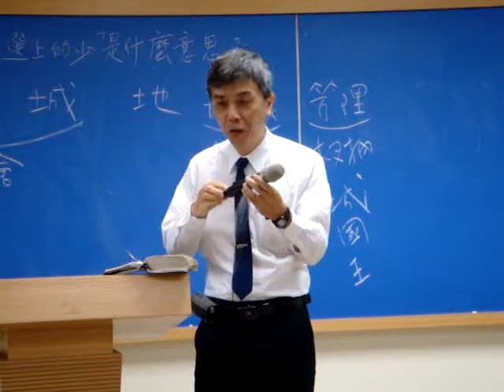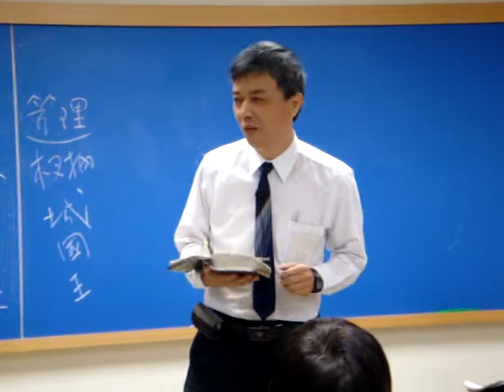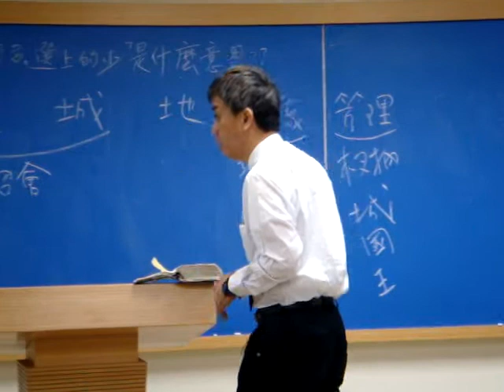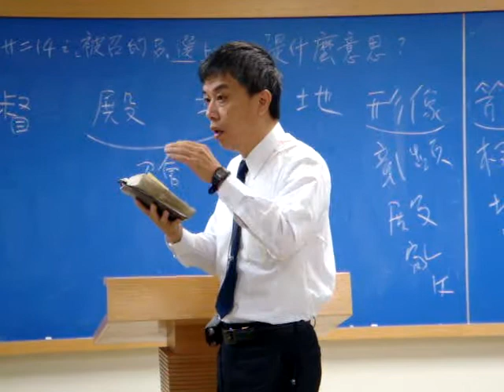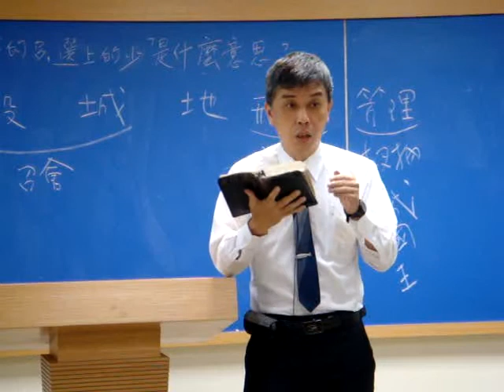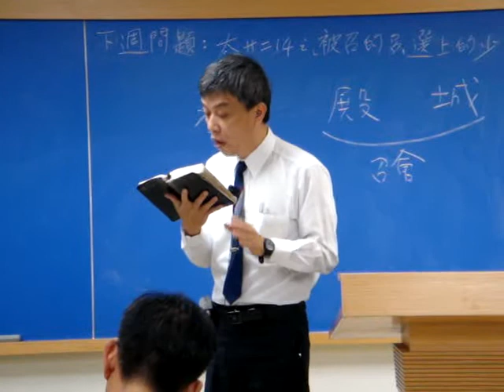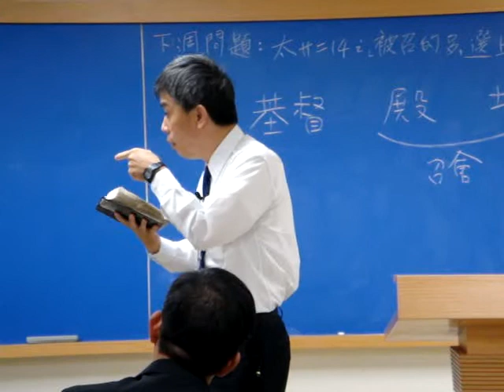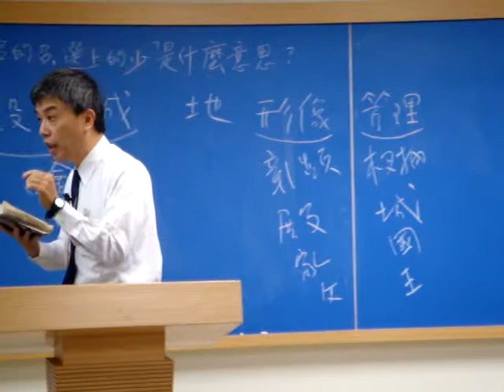高雄中壯年追求~真理亮光供應1(2012.4.5)